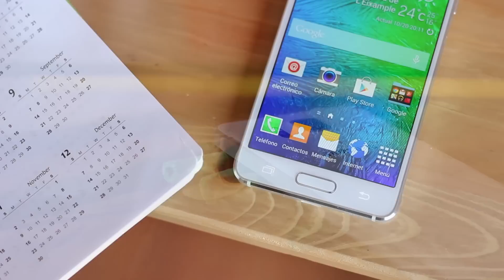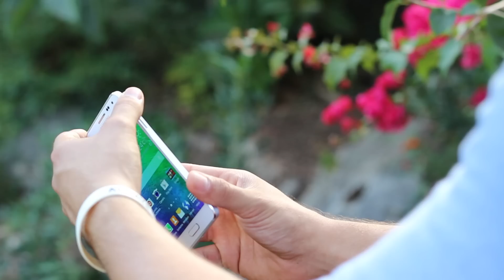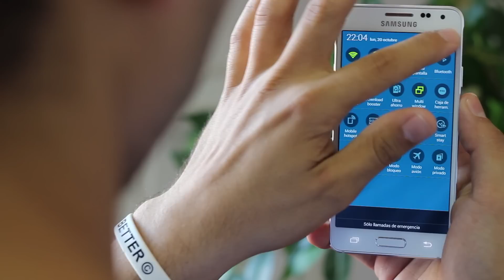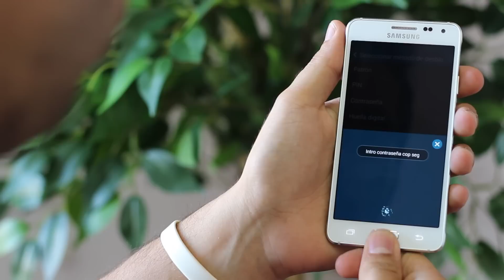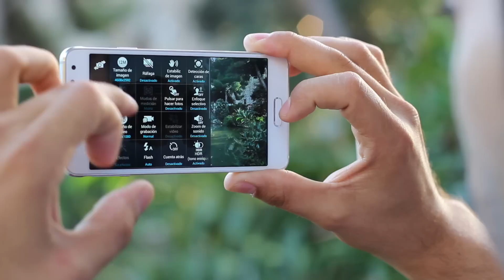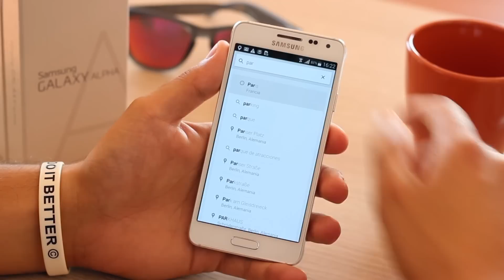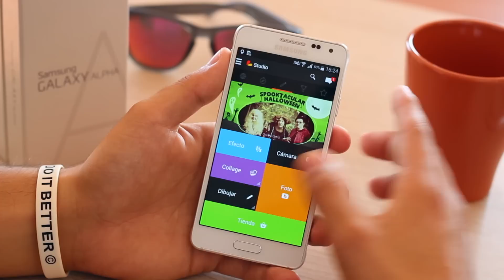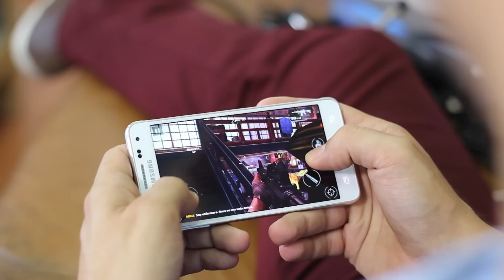Samsung Galaxy Alpha, Review en Español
Analizamos el Galaxy Alpha de Samsung, un terminal muy interesante que destaca por un gran acabado. Conoce todos sus detalles.